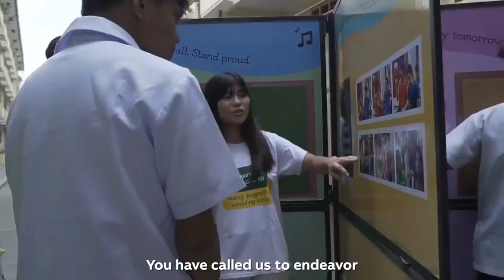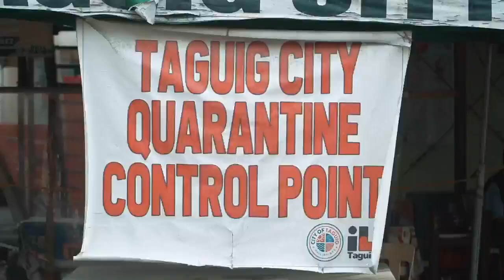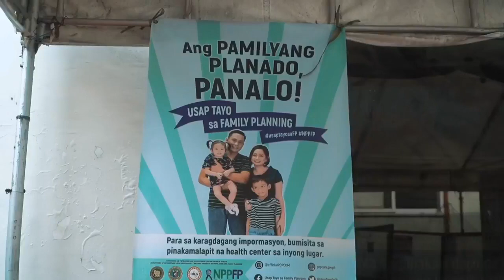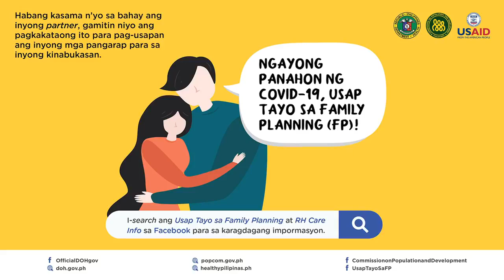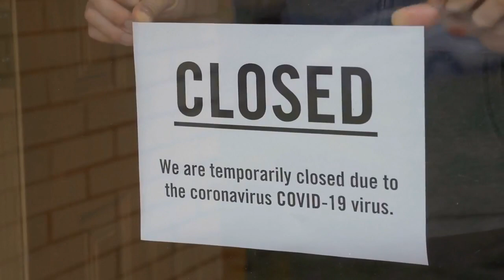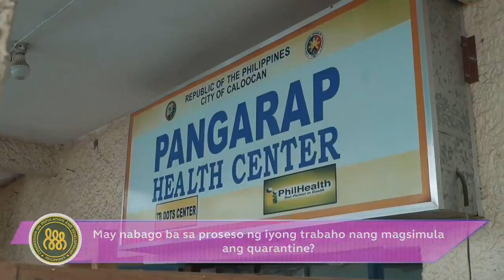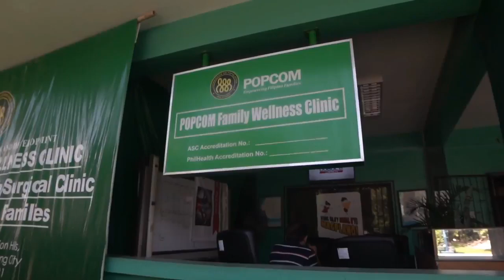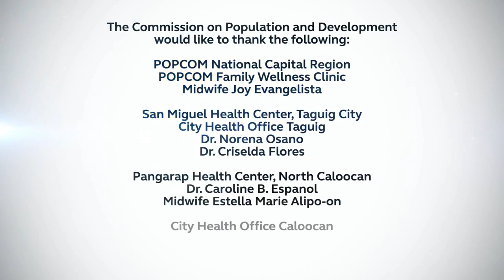Usap Tayo sa Family Planning with Doc Jeepy Year 1: Episode 1 - Mga Bayani ng FP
Episode 1: Usap Tayo sa Family Planning with Doc Jeepy
Title: Mga Bayani ng FP

Last August 31, 2020, National Heroes Day, POPCOM featured our "Bayani sa Family Planning," our Family Planning Frontliners, here in Usap Tayo sa Family Planning with Doc Jeepy. | This episode originally aired on 31 August 2020.